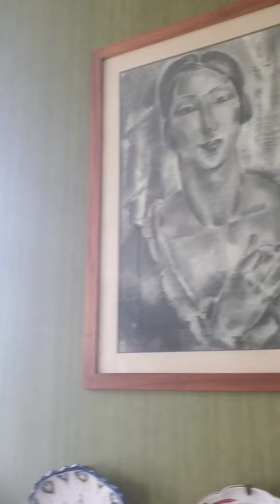Faremoutiers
50 minutes from Paris.
furnished 900k